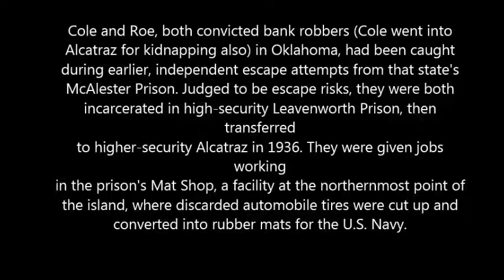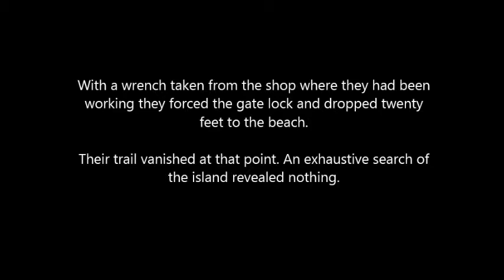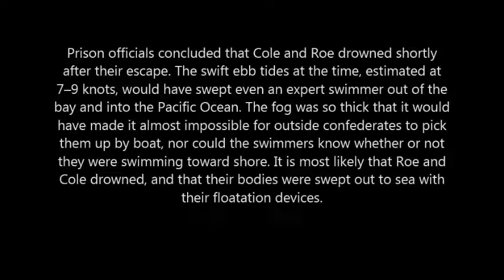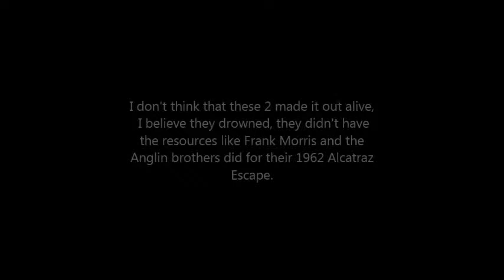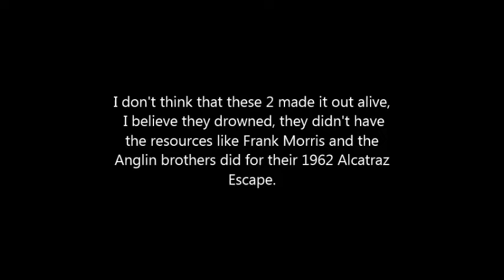Presentation about the Alcatraz 1937 prison escape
A presentation about the Alcatraz Prison Escape that happened on, December the 16th, 1937.
It was attempted by 2 criminals called; Theodore Cole and Ralph Roe.